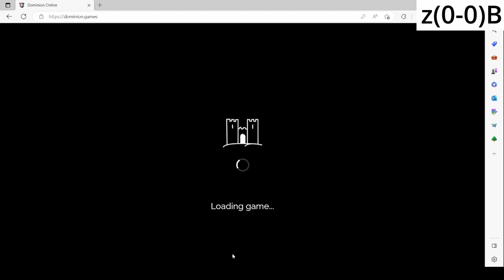zwlemon vs Bumbugler - Dominion League Season 57 - Divisions D2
Way behind on my upload schedule. I'll try to catch up this week though. Sorry for the audio not being great on this video

0:12 - Absolutely Throwing this Game
15:04 - Top Decking Torturers
43:13 - Sculpting a Treasure Map
1:08:42 - Simply Clerk/Money
1:22:45 - Within Armory's Length
1:47:54 - A Berserker Board